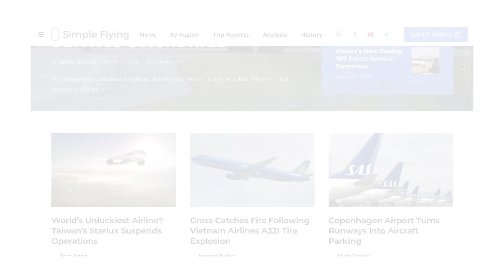The Boeing 737 MAX 200 – The Special 737 That Can Carry Up To 200 Passengers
The Boeing 737 MAX 200 was meant to be a gamechanger for the budget airline Ryanair. With increased seating it was going to offer the low-cost market bigger profit margins. However, six years since its launch, the aircraft is not in our skies. Why?